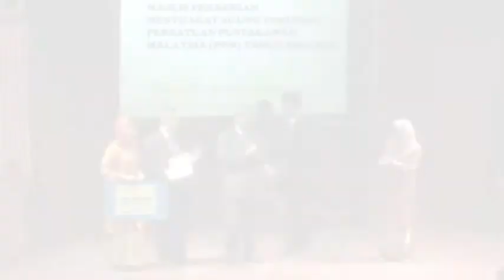Anugerah Perpustakaan Cemerlang 2009